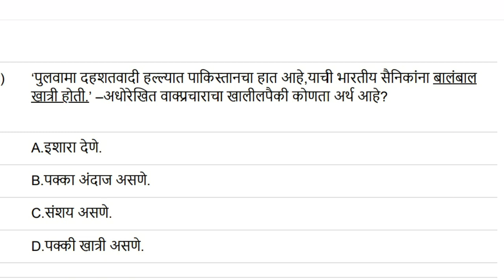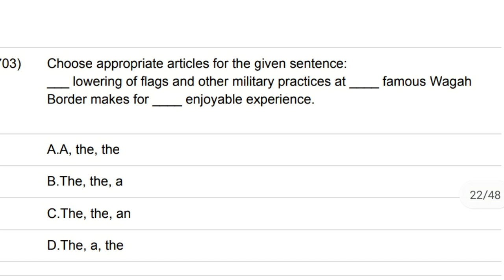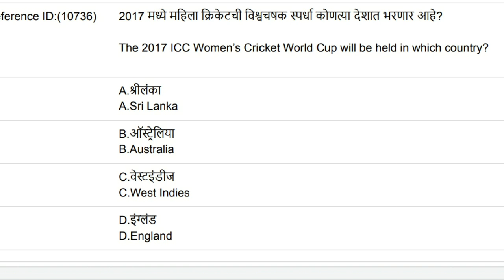Krishi sevak/gram sevak/krishi sahayyak test #30 | Agricoss:sub ka boss